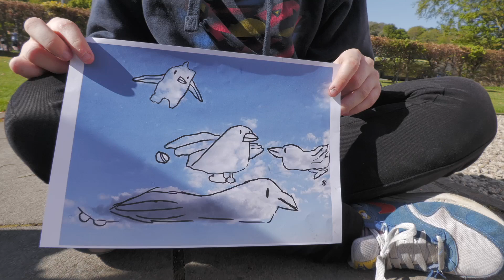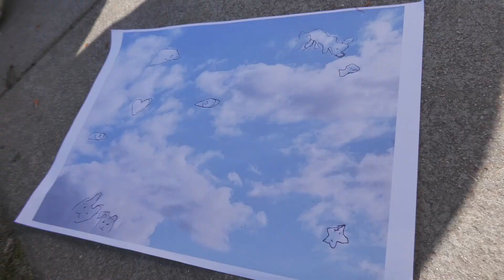Art psychotherapy & the Community Investment Fund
In 2020, Arran Youth Foundations and the Arran High School Parent Council applied to the Arran Locality Partnership's Community Investment Fund for £45,226. This was an application for three-year funding for mental health and wellbeing activities, and we were delighted to learn it was successful.

In this video, young people from AYF speak about what an incredible difference this has already made - focusing in particular on the art psychotherapy group and one-to-one sessions it funds, but also mentioning the inaugural annual mental health and wellbeing retreat we held in summer 2021.

This funding has made a massive difference to the mental health and wellbeing of young people on Arran. Thanks to the kindness of Chris and Jan Attkins at Positive Pictures, we were able to demonstrate this in this fantastic short video.